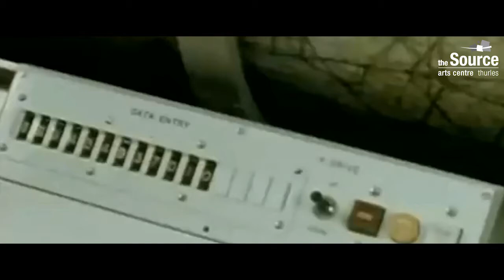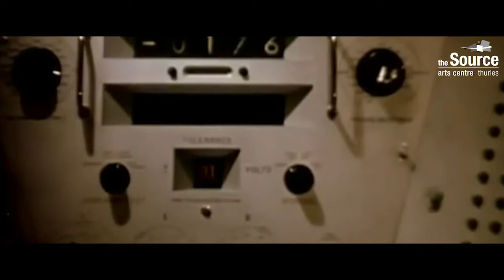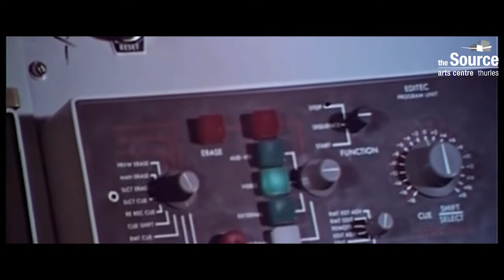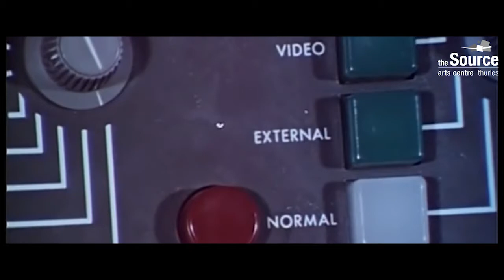CLE - Clonmel Laptop Ensemble at The Source Arts Centre, Thurles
Live video and audio of Clonmel Laptop Ensemble at The Source Arts Centre, Thurles, Co. Tipperary, Ireland.
The piece is interspersed with video projected during the concert.

Clonmel Laptop Ensemble are a chamber music ensemble in which the instruments are laptop computers and synthesisers. The score isn’t read from a sheet but generated by computer code and the ambient sounds produced are accompanied by an immersive visual production and innovative lighting.